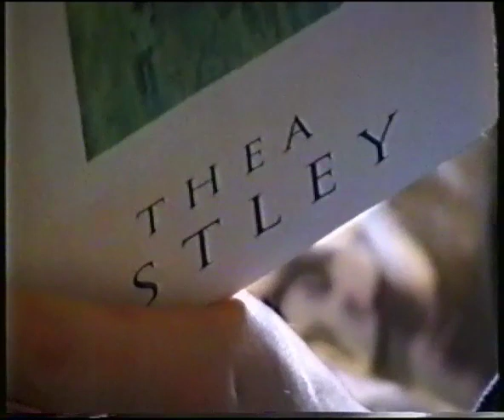Uni Documentary - Episode 3 (3/7)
A four-part documentary about student life in the 1990s. Simon Target and crew follow three students through nine months of their university life, and a series of revelations and learning experiences.

Members of The Chaser team who appear in this clip: Andrew Hansen.

The quality of the video is quite poor due to the age of the video tape; if anyone has a better quality version I'd really appreciate it if you let me know!